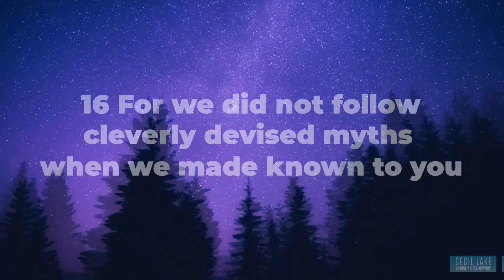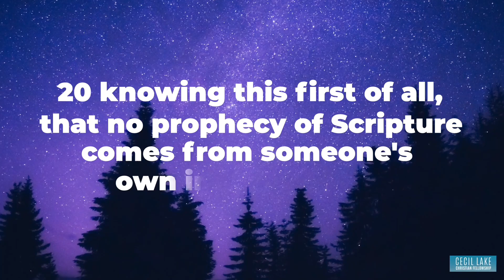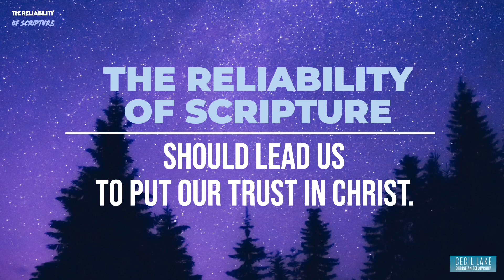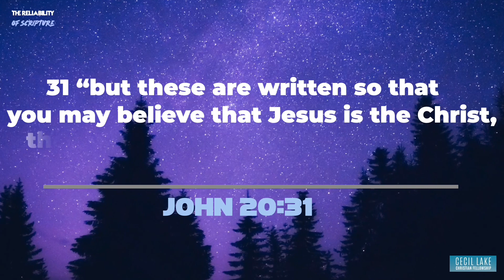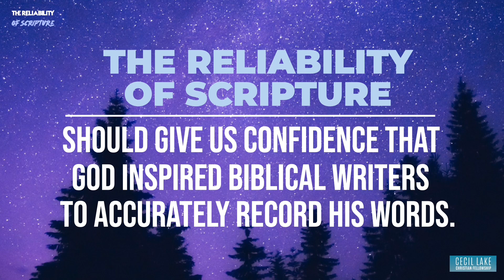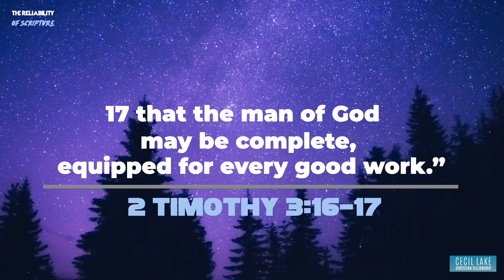The Reliability of Scripture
2 Peter 1:16-21

Being our source of faith and life, how confident should we be in the Bible? What reasons do we have to believe that this ancient book is indeed God’s Word?